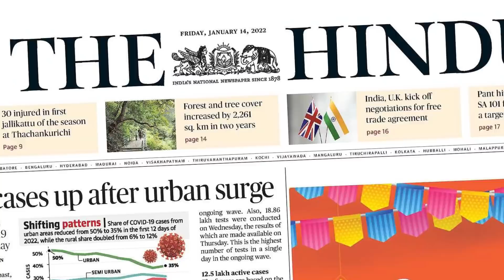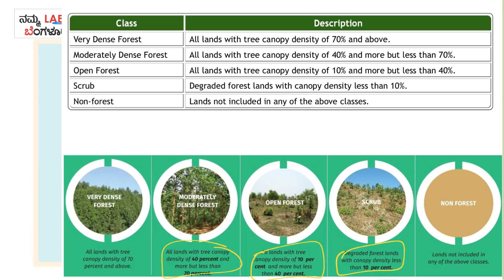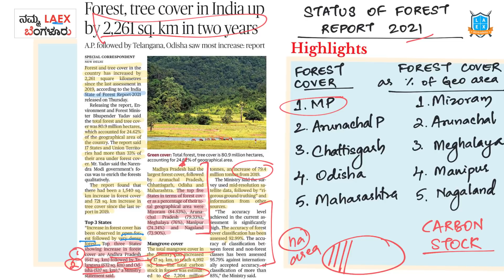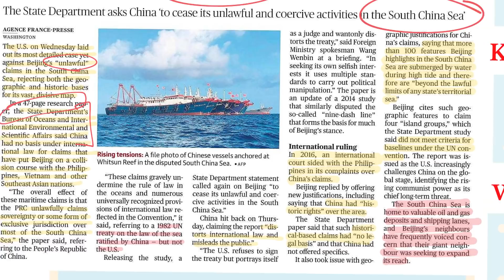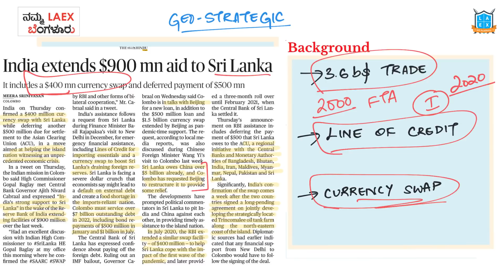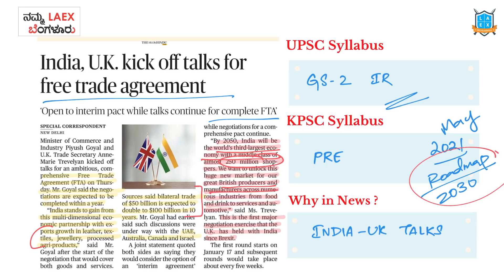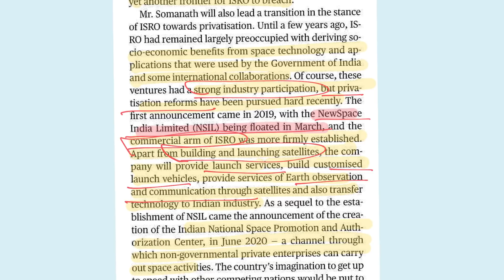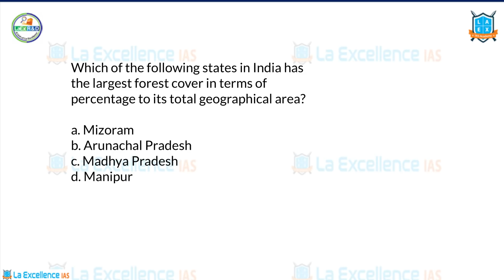14th January 2022 | The Hindu News Analysis in Kannada | Namma LaEx Bengaluru l The Hindu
Topics Discussed in today's video:
1) Prelims Question
2) Forest, tree cover in India up by 2,261 sq.km in two years 01:39
3) US denounces china's maritime claims 06:47
4) India extends $900 mn aid to Sri Lanka 12:54
5) India U.K. kick off talks for free trade agreement 16:47
6) Space for dreams 18:08
7) An epidemiologically sound testing strategy 22:04
8) Question 24:59

Dear Aspirants ,
      La Ex Pro Test Series , La Excellence IAS is happy to announce that our Test Series with Mentorship Program 2022 will be starting from 12th December 2021.

1. Prelims Test Series with Mentorship - starts on 12th December
2. Prelims Cum Mains Test Series with Mentorship - starts on 12th December
3. Mains Test Series with Mentorship - starts on 14th December

Program Highlights
1. Micro-scheduled Tests
2. Personalised Mentorships
3. Discussion Videos
4. Section-wise segregated Previous Year Question Papers

For more details contact - 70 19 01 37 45 (Bengaluru) / 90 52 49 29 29 (Hyderabad)

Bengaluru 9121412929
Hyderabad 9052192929